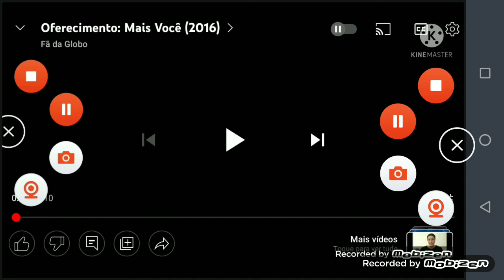Mais Você - Vinheta de Oferecimento (26/12/2016) (Fortaleza, CE)